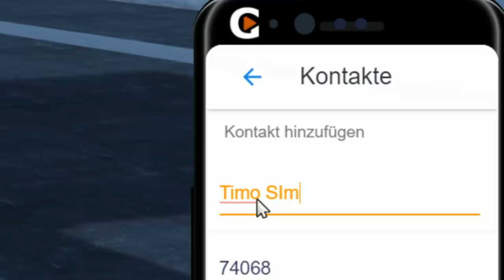Auf der Flucht vor dem Staat | GTA V Roleplay | Sonny Montana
187 Gaming Community
🎧 TeamSpeak ➡ ts3.187gaming.de

Title: Scott Buckley – Venom
Artist: Scott Buckley

Title: Chris Zabriskie – I Am a Man Who Will Fight for Your Honor